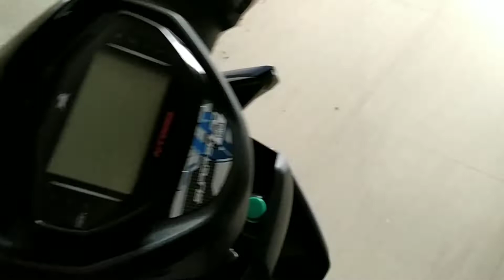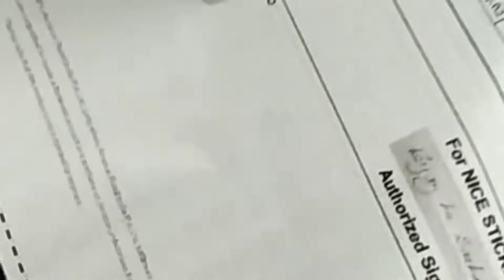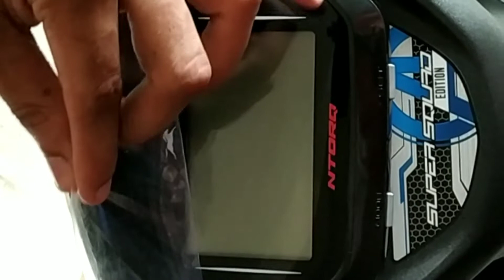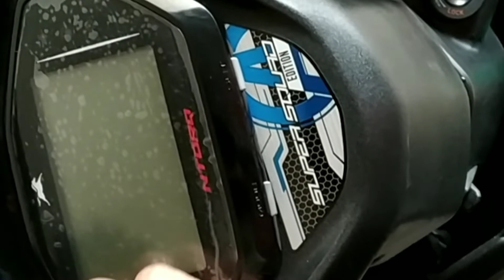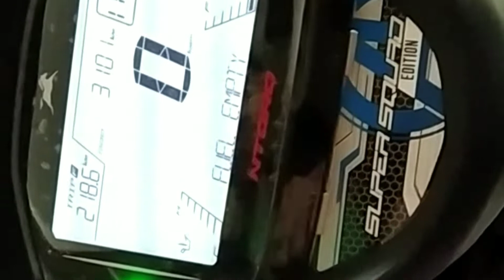TVS NTORQ Squad Edition(Screen Protector for SPEEDOMETER) Important for ur Scratch proof Two Wheeler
Protect your Two Wheeler Speedometer from unwanted dirty scratch. You can protect your speedometer through Plastic lamination. It will be helpful for easily removed or easily fixed.